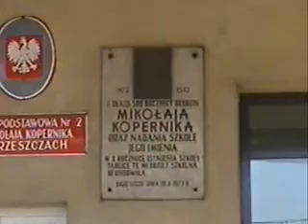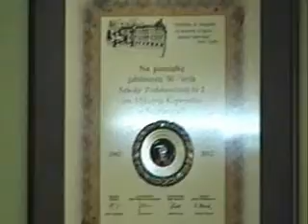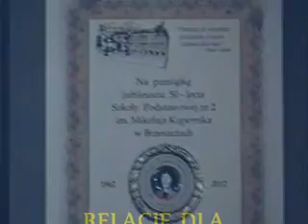JUBILEUSZ 50 LECIA SZKOŁY PODSTAWOWEJ NR 2 W BRZESZCZACH